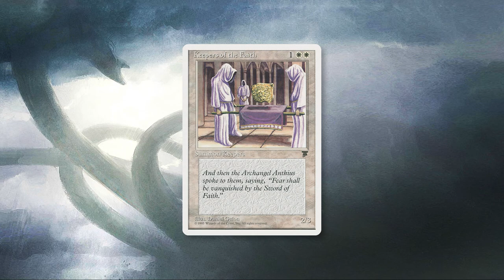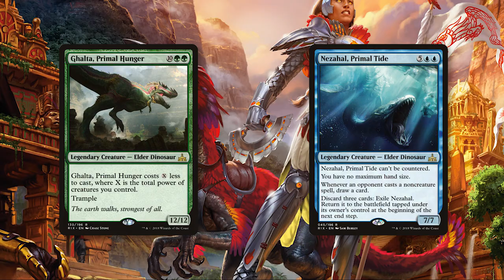It Resolves - ep85 Masters Mapping and Dominaria!!!!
Today we talk about Masters 25 and Dominaria! With new mechanics, and some throwbacks to the original plane of Magic, how could you not be excited?!!